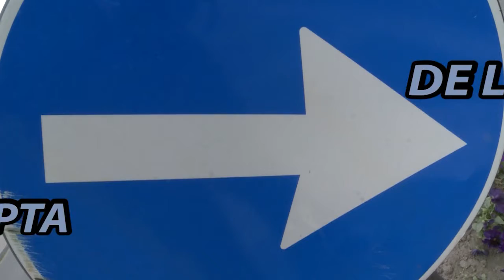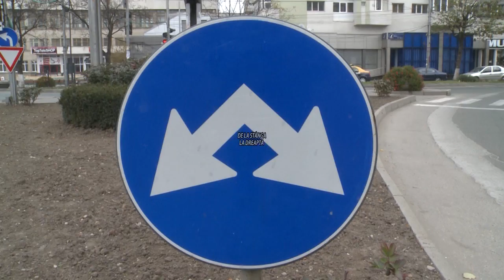DE LA STANGA LA DREAPTA 1307